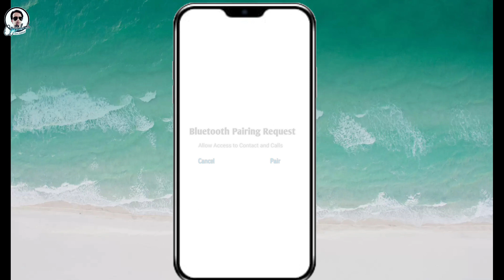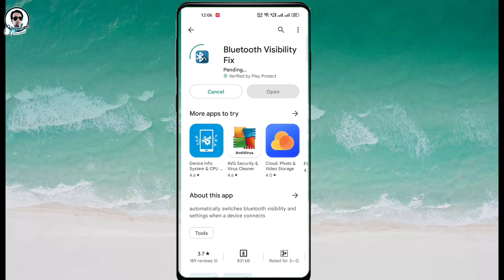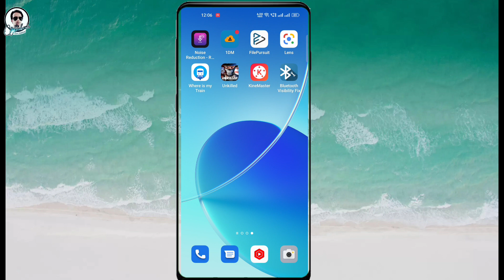मोबाइल कैसे हैक होता है | How to mobile get hack | मोबाइल हैक होने से कैसे बचाये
About this video: Aaj ki video mein maine मोबाइल कैसे हैक होता है | How to mobile get hack | मोबाइल हैक होने से कैसे बचाये ke Bare mein Bataya Hai

maheshtechsolutions_official

My other  Usefull Videos.

Covered topics:

मोबाइल hack हैक कैसे होता है
मोबाइल हैक होने से कैसे बचाएं
अपने मोबाइल को हैक होने से कैसे बचाएं
mobile हैंग होने से कैसे बचाये
अपने फेसबुक अकाउंट को हैक होने से कैसे बचाये
फ़ोन को हैक होने से कैसे बचाए
account को hack होने से कैसे बचायें
instagram account को hack होने से कैसे बचाये
हैंग होने से कैसे बचाये
phone हैंग होने से कैसे बचाये
mi phone हैंग होने से कैसे बचाये
mobile केसे hack होता है